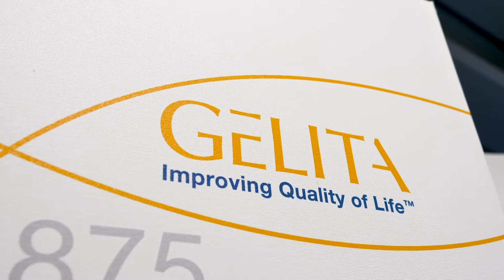About GELITA!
Hey Startup! Looking for a partner?
Watch this video and learn more about our company!